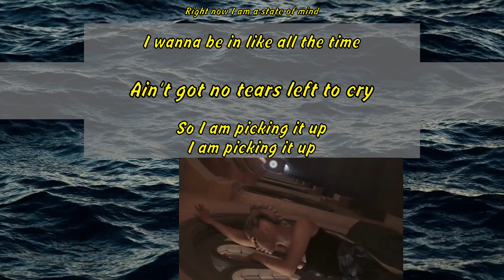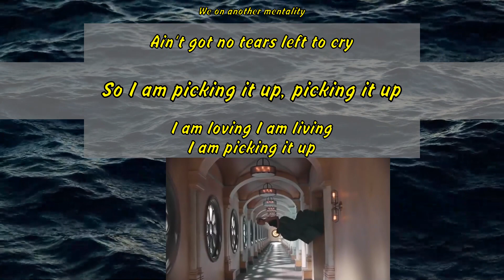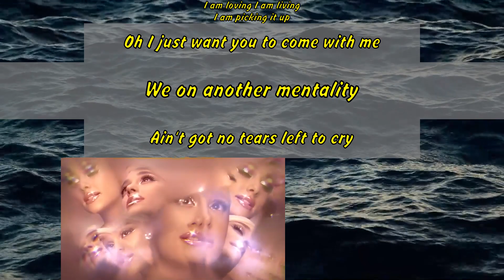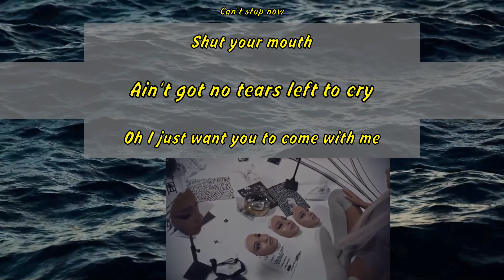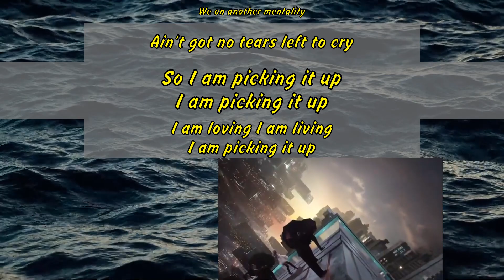Mark Ronson - No Tears Left To Cry feat. Miley Cyrus (Ariana Grande cover)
Right now I am a state of mind
So I am picking it up
I am picking it up
I am loving I am living
I am picking it up‚ picking it up
so we turn it up
Yeah‚ we turning it up
Ain't got no tears in my body
I ran out but boy I like
it I like it I like it
Don't matter how what
when who tries it
We out here vibing
We vibing we vibing
Coming out
Even when It is raining down
Can't stop now
Can't stop so shut your mouth
Shut your mouth
And if you don't know that
now you know it baby
Know it baby‚ yea
We on another mentality
So I am picking it up‚ picking it up
Picking it up‚ picking it up
They point out the colors in you
I see them too and boy I like them
I like them I like them
We way too fly to partake
in all this hate
We out here vibing we vibing we vibing
Coming out
Can't stop now
Shut your mouth
Ain't got no tears left to cry
Coming out
Loving I am living‚ so we turn it up